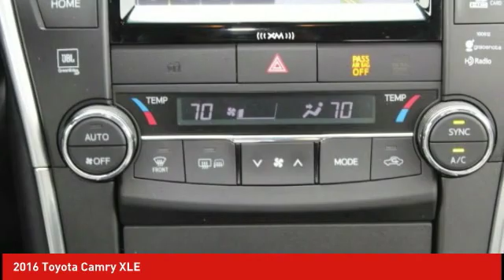2016 Toyota Camry Schlossmann Honda City Inventory 83000A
2016 Toyota Camry XLE

3450 South 108th St.